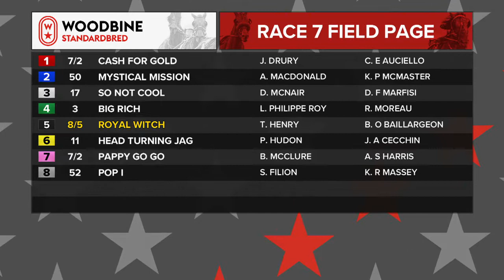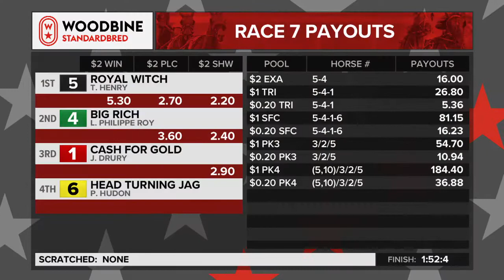Woodbine, Mohawk Park, July 24, 2018 Race 7